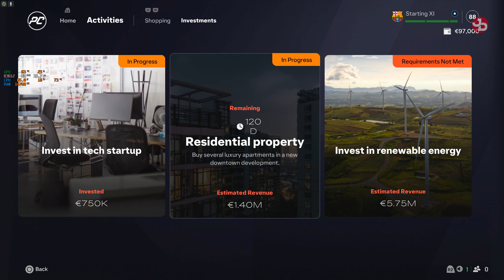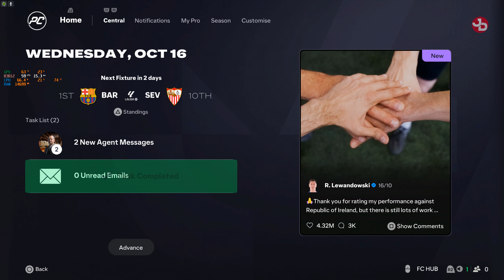EA Sports FC 25 Career Mode with Poland's Best...Robert Lewandowski!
As a unique member, you'll get a unique loyalty badge, custom emojis & cool perks:

📺Peripherals:
Monitors: DELL S2719DGF 1440p 155Hz 27', DELL 24'
Headset: SteelSeries Arctis 7 2019 Edition Black
Mic: Reloop sPodcaster Pro
Mouse: Razer Deathadder Elite Mini v2
Mousepad: Razer Firefly V2 RGB Gaming mousepad (hard)
Keyboard: Razer Cynosa V2 Chroma RGB
Webcams: Logitech C922 Pro, C270
Wheel: Logitech G29/Shifter/Pedals
Headtracking: TrackIR Head Tracking